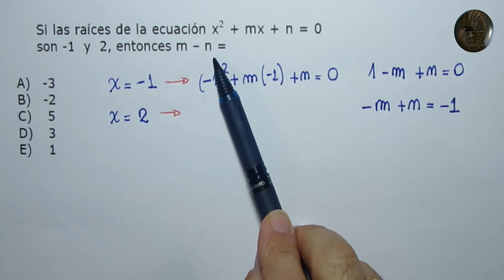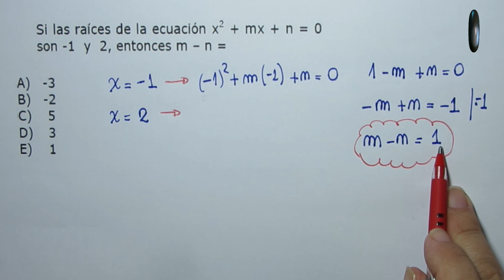Álgebra y Funciones - Ecuación de segundo grado - Problema 47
Álgebra y Funciones - Ecuación de segundo grado

Problema 46

Tenemos las raíces o soluciones de una ecuación de segundo grado, determinar el valor de m-n.